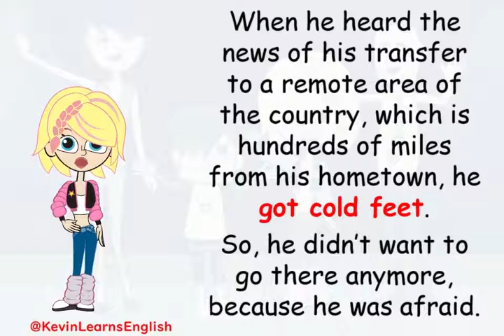Do you know what GET COLD FEET means? - Learn English words and phrases daily with Kevin.